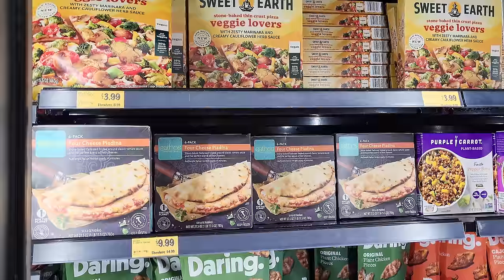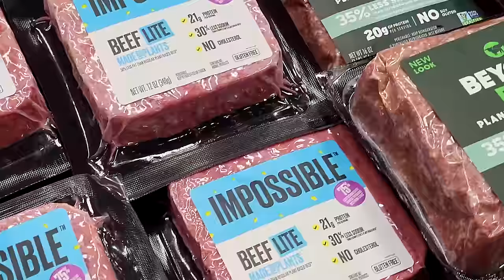If I were going vegan in 2024, I'd do this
Don't want to download the PDF? I've published the article on my blog too

Canon R6 Mirrorless
Canon RF 24-70mm f/2.8 lens
Canon 5D Mark II
Canon EF 50mm
Manfrotto tripod
Sennheiser Pro Audio Lav

Music license LEETU6JX9YRXAXSX